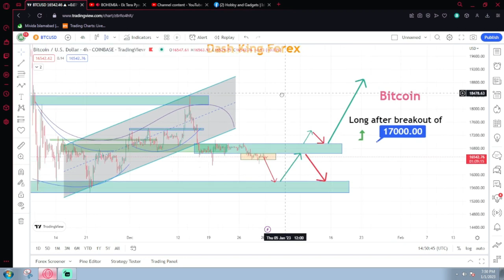BTCUSD solid entry